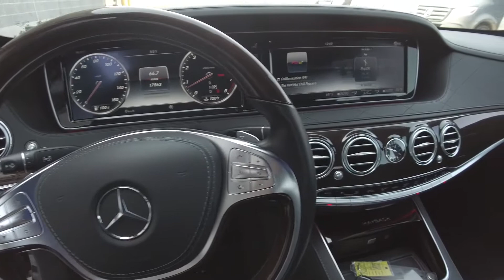2017 Mercedes Benz Maybach S550 4MATIC (VIN: 341115)(STK: P6682)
Mercedes-Benz of Kansas City proudly presents this 2017 Mercedes Benz Maybach S550 4MATIC

Mercedes-Benz of Kansas City is your number one supplier of top-notch Mercedes-Benz and luxury pre-owned vehicles in Kansas City MO, the Midwest and beyond. We are located right on the border of Kansas and Missouri, minutes from anywhere.

We pride ourselves on delivering the finest customer service at competitive prices every day. Don't miss this GREAT vehicle.